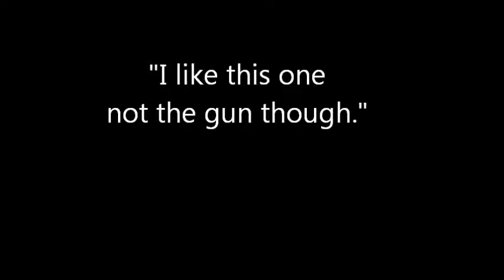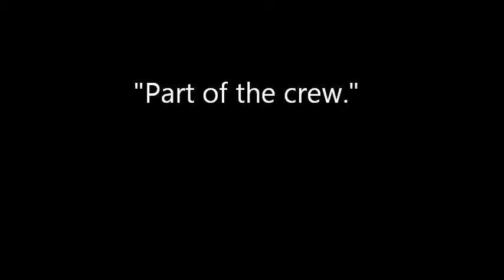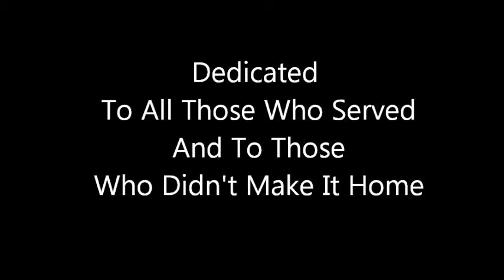Jerome's Vietnam War Photo Album Part 8